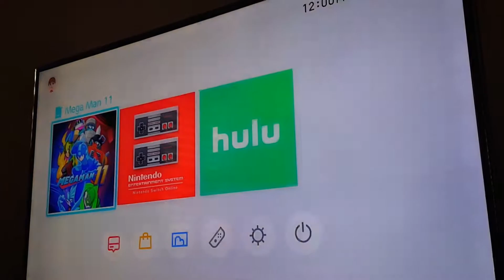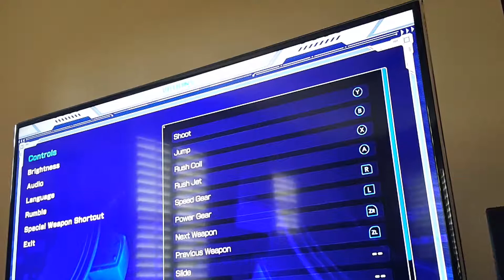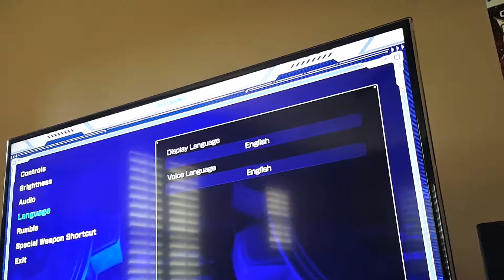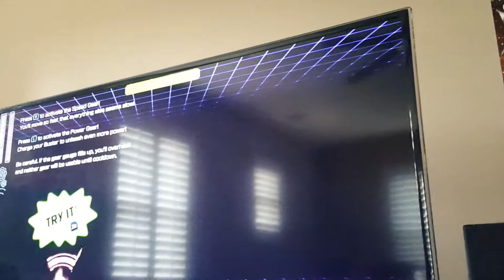Mega man 11 day one Patch 60fps